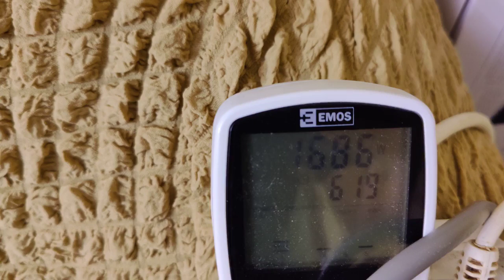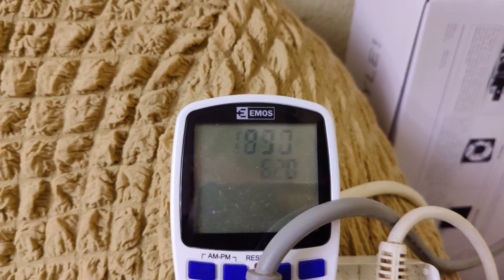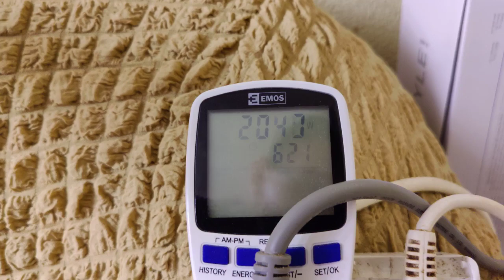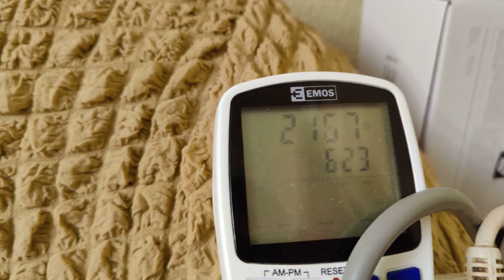Test consum aer condiționat fara invertor, pe canicula cod galben Vara